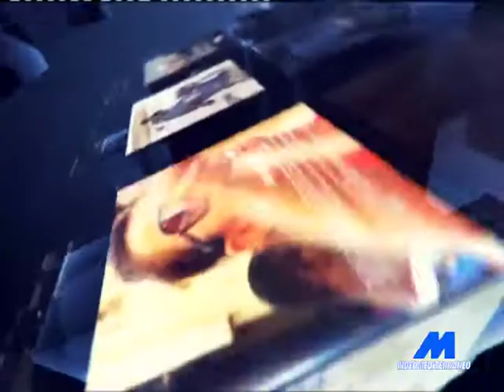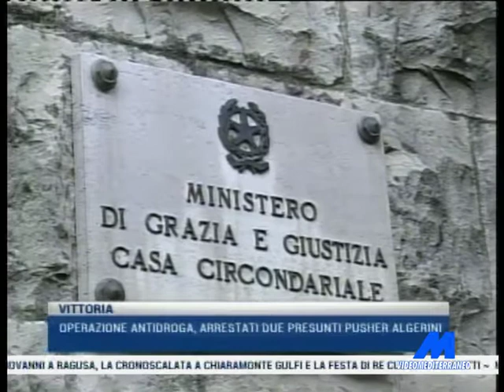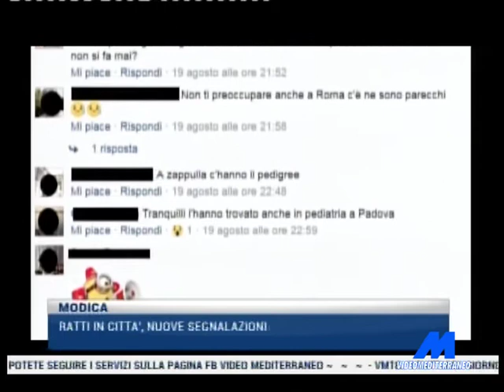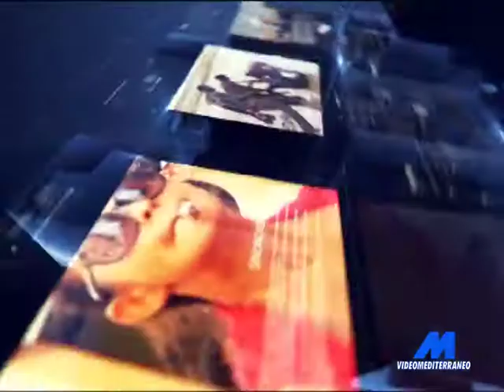MTG 20:30 DEL 21-08-2017